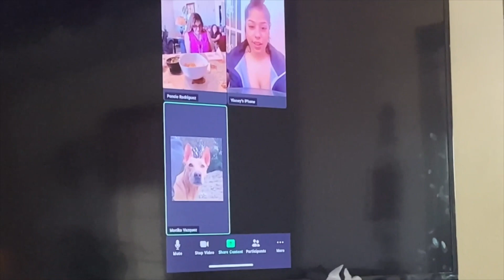Mother's Day 2021